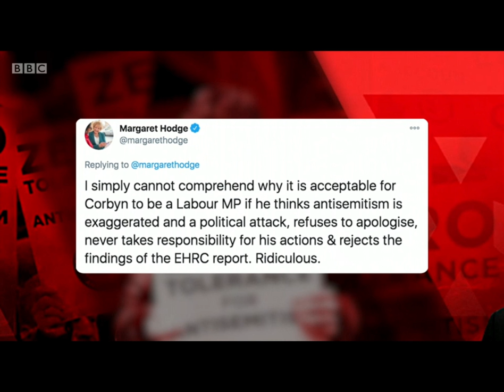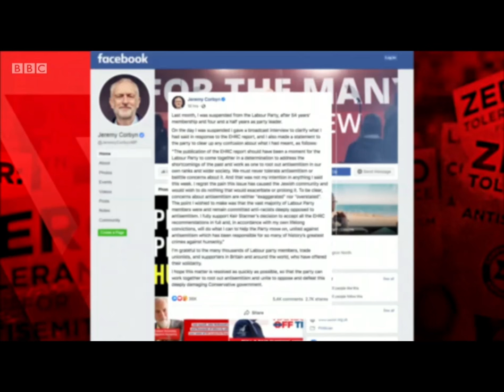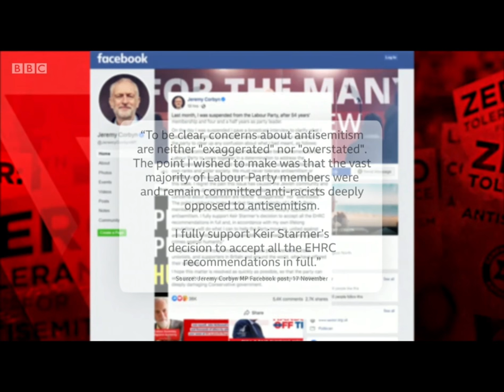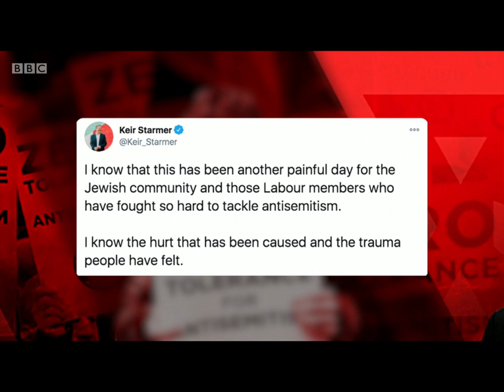Jenny Manson on Newsnight, BBC2 17 Nov 2020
On the day Jeremy Corbyn was reinstated.
Video uploaded under the fair dealing copyright law for the purpose to allow review and criticism. Complaints can be submitted here: